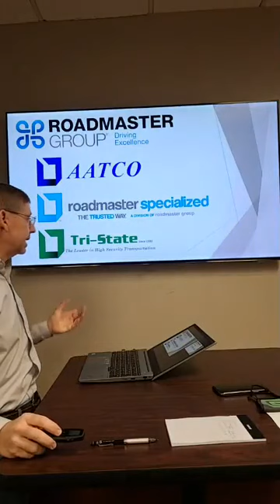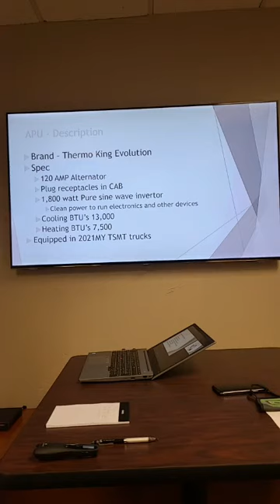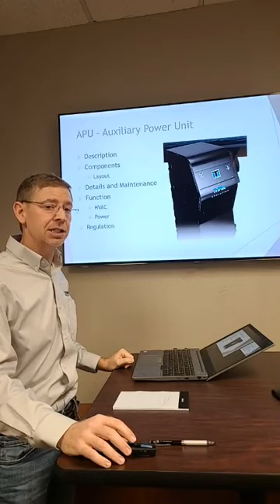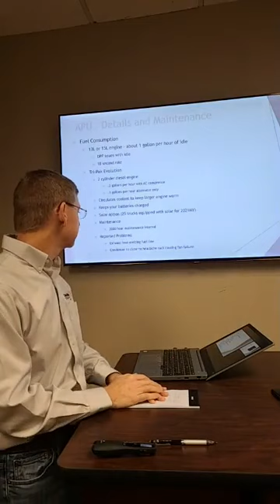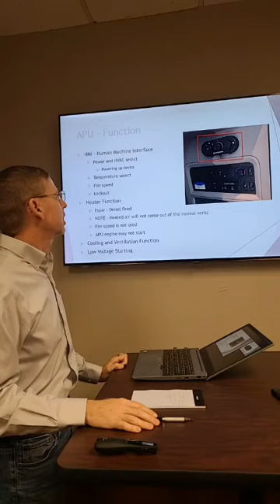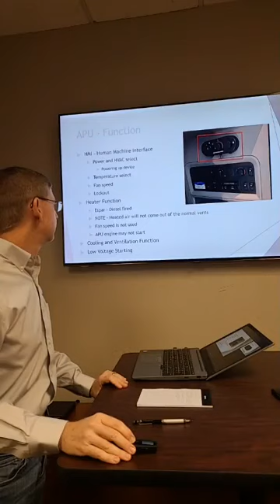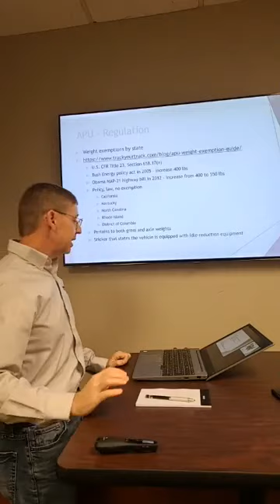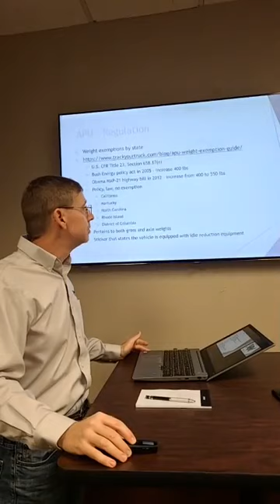Facebook Live 10.30.20 -- Frank Larance